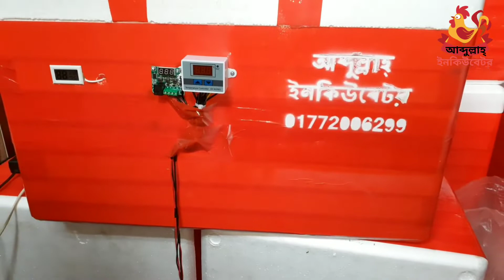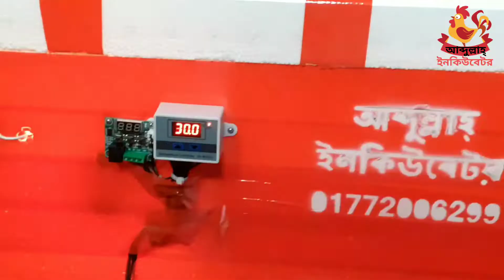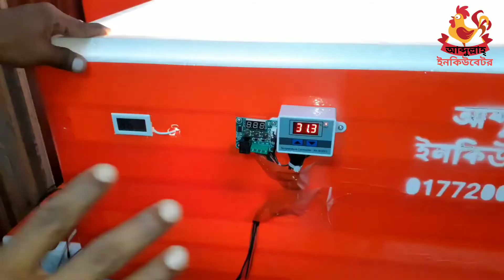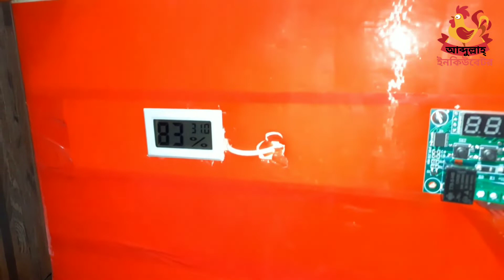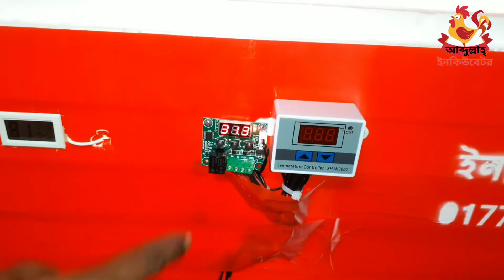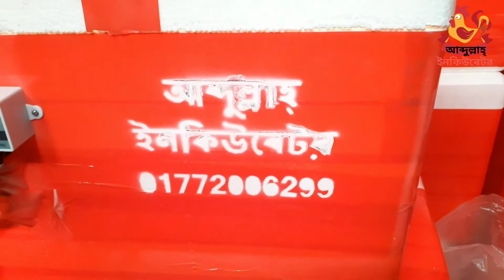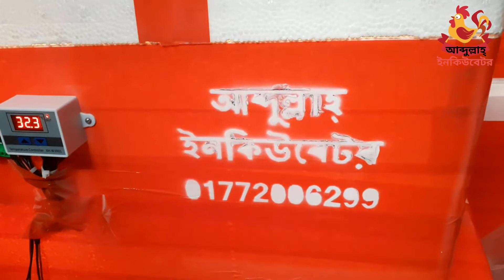৯০% অটোমেটিক ডিম ফোটানোর মেশিন মাত্র ২৫০০ টাকা 90 Automatic Incubator ডিম ফোটানোর মেশিন তৈরি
( আজকে আমি কিছু কথা বলব ) 😔😔😔
আমাদের জানেন একটা সমস্যা কি বাজে জিনিসের উপরে আমরা লাইক করতে পারি কমেন্ট করতে পারি।

কিন্তু একটা শিক্ষামূলক ভিডিও বা আপনার কিছু ভালো কাজে আসতে পারে, তার উপরে কখনো লাইক বা কমেন্ট কোন কিছুই আমরা করি না।

আসলে আমরা ভিডিও করি আপনাদের উপকারের জন্য আর আমাদের উপকারের জন্য।

কিন্তু আপনার কিছুটা উপকার হলো আমরা অন্তত একটা লাইক তো পেতে পারি তাইনা।

আপনারা এই কাজটা কখনোই করেন না।
খুবই কষ্ট লাগে ভিডিও বানানোর পরে যখন একটা লাইক বা কমেন্ট না পাওয়া যায়। 😔😔😔

৯০%  অটোমেটিক ডিম ফোটানোর মেশিন  মাত্র ২৫০০  টাকা   90  Automatic Incubator  ডিম ফোটানোর মেশিন তৈরি

আব্দুল্লাহ ইনকিউবেটর

আমাদের ঠিকানা : উত্তরা, ঢাকা।

বাংলাদেশের যেকোন স্থানে কুরিয়ার মাধ্যমে পাঠানো হয়।

পণ্য হাতে পেয়ে টাকা পরিশোধ করার নিশ্চয়তা আছে।

প্রয়োজনে এখনই আমাদের নিচের নাম্বারে যোগাযোগ করুন অথবা আমাদেরকে মেসেজ করুন।  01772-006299

আপনাকে অসংখ্য ধন্যবাদ আমাদের আব্দুল্লাহ ইনকিউবেটর এর পক্ষ থেকে।

প্রয়োজনে আমাদের নাম্বারে যোগাযোগ করুন : 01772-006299

বাংলাদেশের যেকোনো স্থানে কুরিয়ার মাধ্যমে পাঠানো হয়ে থাকে পণ্য হাতে পেয়ে টাকা পরিশোধ করার নিশ্চয়তা আছে।